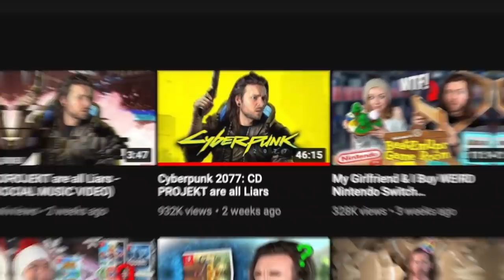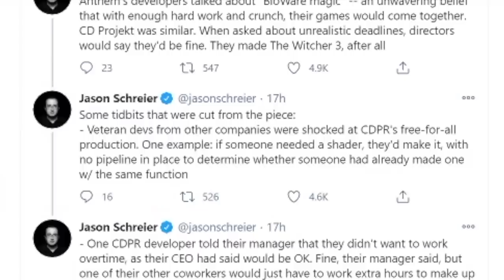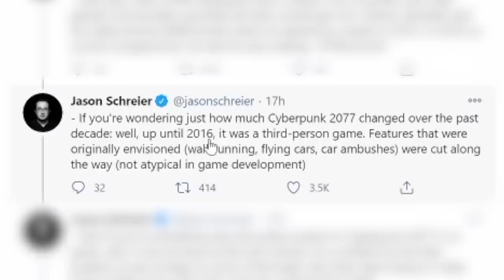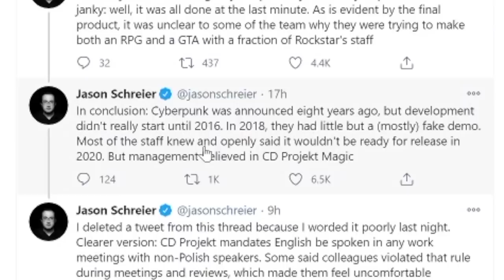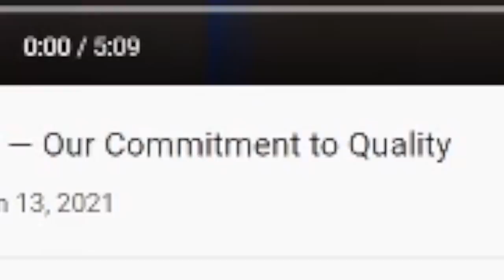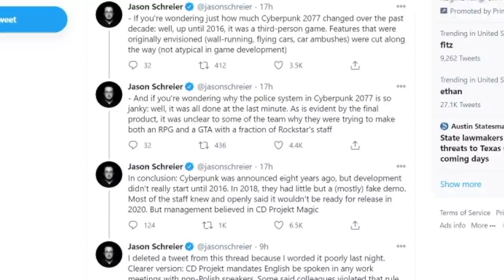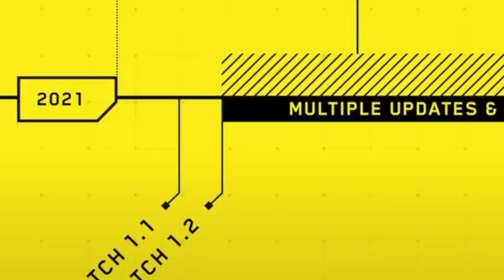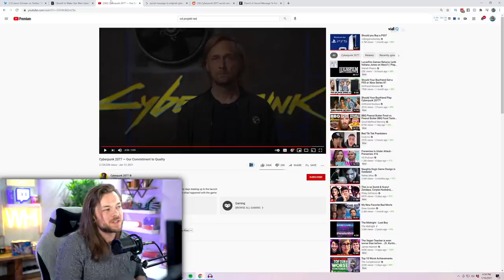CD PROJEKT Responded & Apologized for Cyberpunk 2077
CD PROJEKT's Apology for Cyberpunk 2077 and how the DEVS tell a different story.